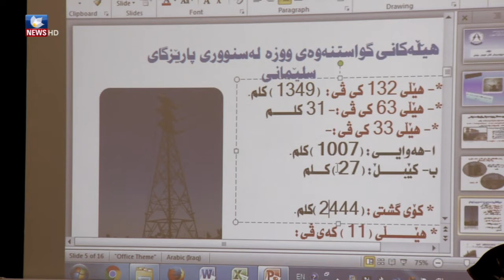تا وێستگەکانی کارەبا نەکرێتە غازی سروشتی کارەبای ھەرێم چارەسەر نابێت